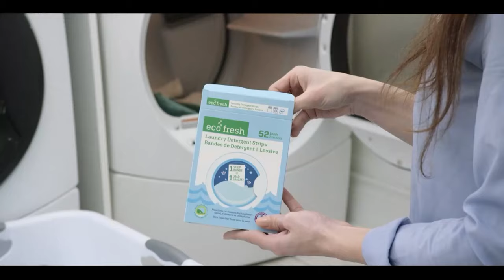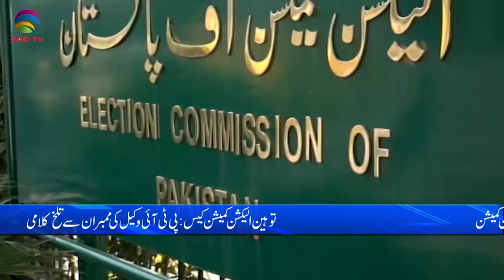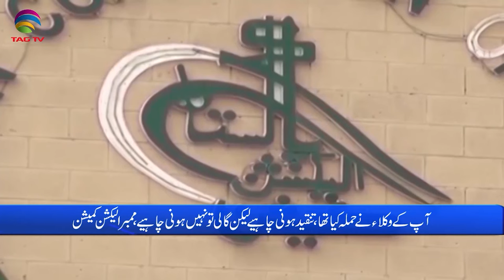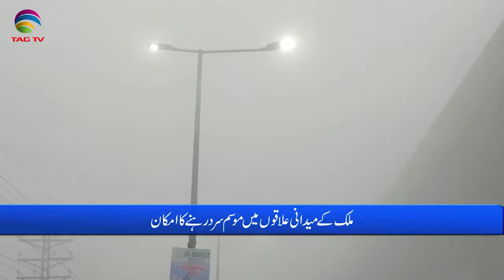Pakistan News Bulletin with Bushra khan - Jan 16, 2024